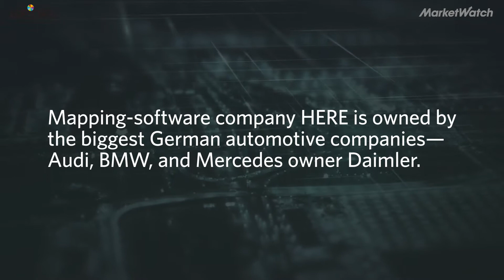How 4D mapping could change the way we live and work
Mapping-software company HERE is owned by the biggest German automotive companies - BMW, Audi and Mercedes owner Daimler. HERE CEO Edzard Overbeek spoke to MarketWatch about the evolution of maps from two to three and, eventually, four dimensions.